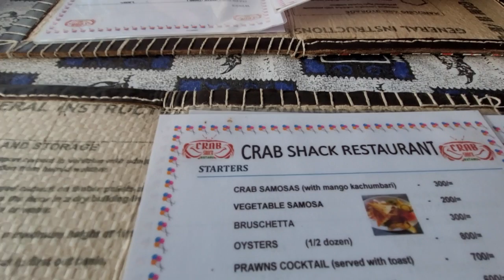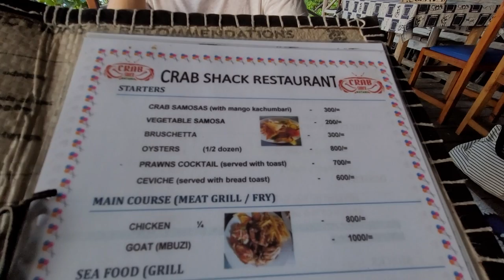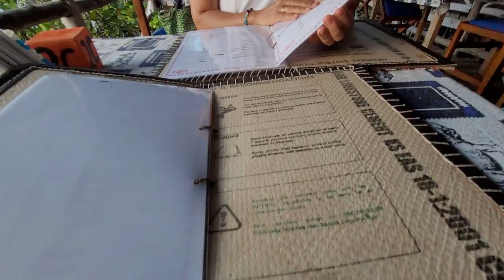КУЛЬТОВОЕ КАФЕ/КРАБЫ В САМОСЕ/ВАТАМУ/КЕНИЯ/CRAB SHACK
Друзья, привет!
В этом видео побываем с вами в мега культовом ресторанчике Ватаму
CRAB SHACK, где подают самое популярное блюдо, самосу с крабами, из-за которого, собственно все рекомендуют это кафе и едут сюда именно за этим блюдом.
Мы попробуем не только самосу, конечно же. Так что, ставьте чаек, кофеек, блинчики, печеньки, и поехали смотреть!
Сиильно рады комментам и лайкам!

На продвижение канала: monobank 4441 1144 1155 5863